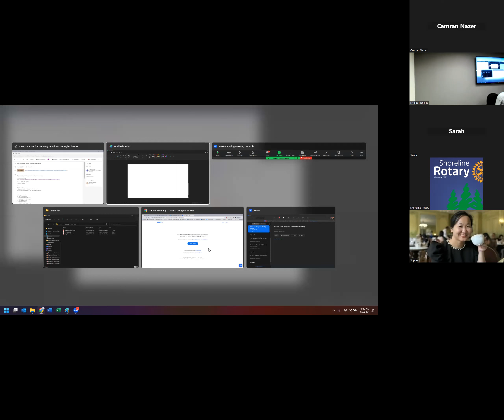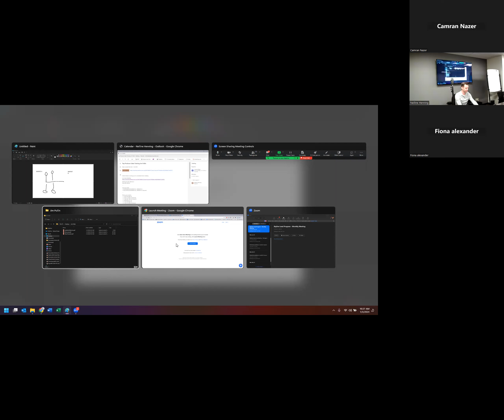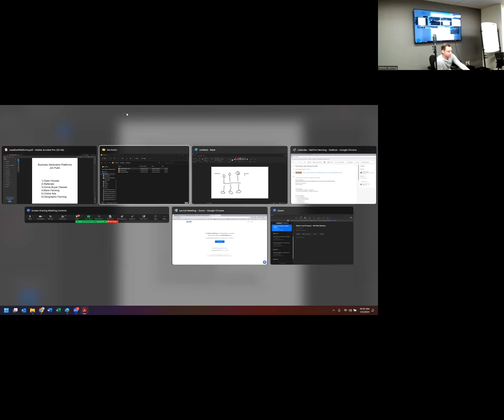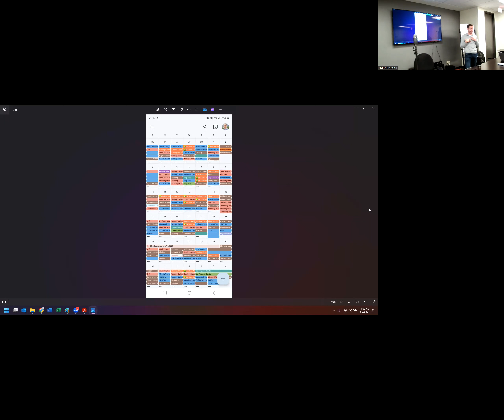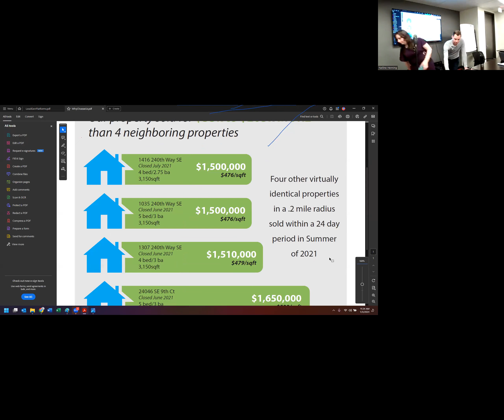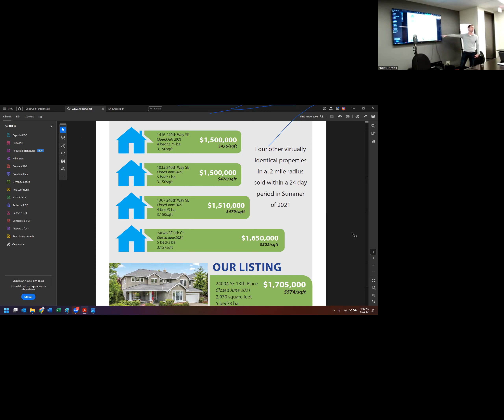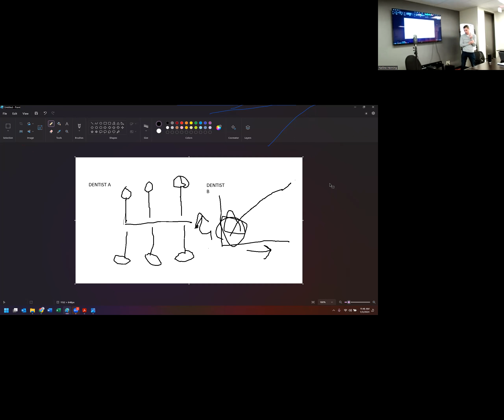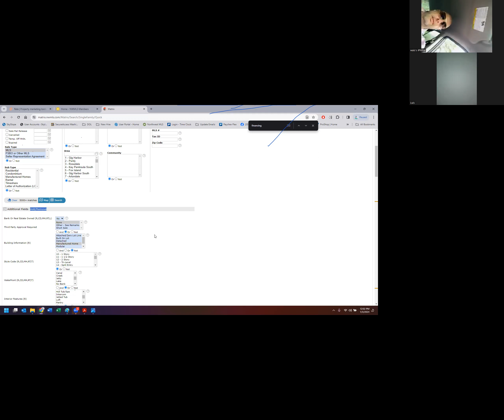Top Producer Sales Training Starring Jim Pullin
Skyline Properties New Top Producer Series starring Jim Pullin filmed on 1/3/2024.

Jim will discuss: The "pillars" of his real estate business and not only how to replicate them, why he see's agents NOT replicating them and how to avoid that.